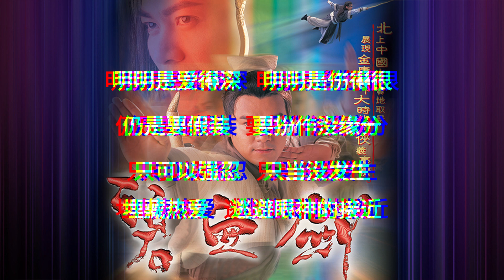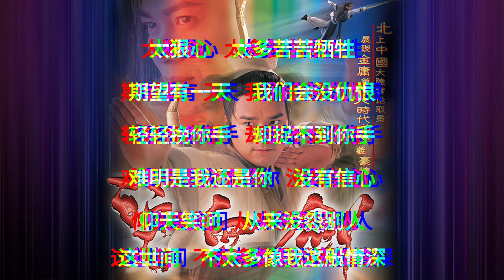碧血剑电视剧主题曲（明明深爱着你）歌词版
《碧血剑》（英语：Crimson Sabre）是香港电视广播有限公司与中国中央电视台旗下的中国国际电视总公司合作摄制的古装武侠电视剧，由林家栋、江华、佘诗曼、吴美珩及欧子欣领衔主演，监制李添胜。

此剧根据金庸所著的武侠小说《碧血剑》为基础，再把小说改编剧集，然后进行拍摄制作。

此剧由无线电视继85年版《碧血剑》之后，无线电视为拍摄制作第二部同名剧集，也是无线电视第一套和大陆影视公司合作拍摄的电视剧。

明末崇祯年间，朝政腐败，忠臣袁崇焕遭陷害，被判诛九族，其子袁承志（林家栋饰）幸得江湖怪杰金蛇郎君夏雪宜（江华饰）所救，并将其送上华山学艺。夏雪宜为报血海深仇，独闯盗贼世家温家堡，被困受伤，但将温家女儿温仪（吴美珩饰）掳走。
仪为温家恶行深感内咎，对宜由怜生爱，缔结良缘。温家五老为夺藏宝图，掳劫身怀六甲的仪，女儿温青青（欧子欣饰）诞辰之日，宜被五老挑断手筋，仪被活埋枯井下。
志长大成人，欲下山报仇，机缘巧合下获得宜留下的金蛇剑、金蛇锥、金蛇秘笈，及宜暗藏的藏宝图，练得一身好武功。青自幼受五老荼毒，甘被利用，为夺宝藏图，对志穷追不舍，后被其侠义行为感染，心生爱慕。宜曾与三帮四寨结怨，志因得其真传而遭围剿。
志义释青竹帮程帮主，岂料程事后被金蛇锥所杀，遗孤阿九（佘诗曼饰）遂声讨志，志怜惜其柔弱无依，对其攻击处处留情，九亦对志暗生情愫，惜九之真正身份为志仇人之女——崇祯女儿长平公主，两人自出娘胎便注定要成为敌人。

主唱：李克勤

歌名：明明深爱着你

（电视剧 碧血剑 主题曲）
作词：李克勤
作曲：江港生

* 哭泣的夜　短叹长嗟
如像困于荒野　一切也凋谢
当天的夜　分秒难舍
情像缺堤倾泻
为何别了　定要装出好过些 *

# 明明是爱得深　明明是伤得很
仍是要假装　要扮作没缘分
只可以强忍　只当没发生
埋藏热爱　逃避眼神的接近 #

太狠心　太多苦苦牺牲
期望有一天　我们会没仇恨
轻轻挽你手　却捉不到你手
难明是我还是你　没有信心
仰天笑问　有否天荒爱未泯
Repeat * #

仰天笑问　从来没怨别人
这世间　不太多像我这般情深

喜欢看这部余诗曼和林家栋古装剧情电视剧作品找 a Drama APK 安装看吧！